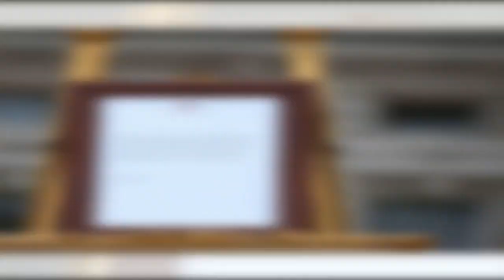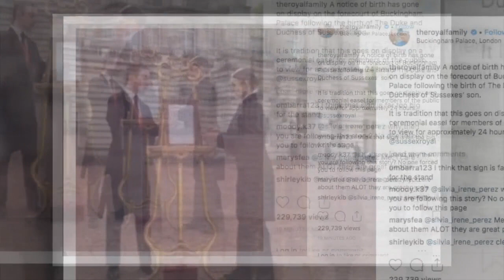Buckingham Palace annonce la naissance du royal baby de Harry et Meghan